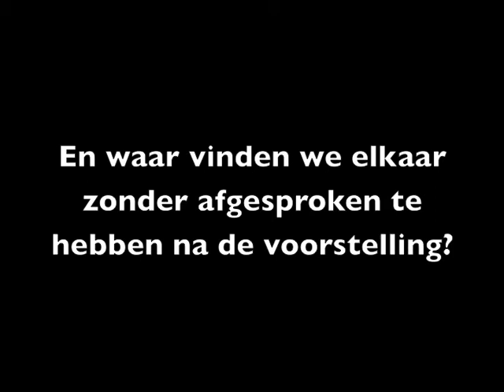VanVelzen - VVTV aflevering 3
VanVelzens world trough a backstage camera. VanVelzen and band are having fun during rehearsels for their theater tour. VanVelzen meets a firefighter, Ralf explores a giftbox, Simon talks about kiwifruit, Xander has his own piano pedal and Jimmy? Jimmy filmed it all for you to see!